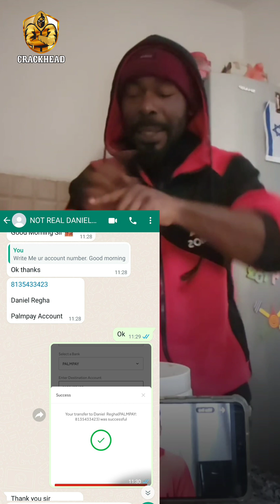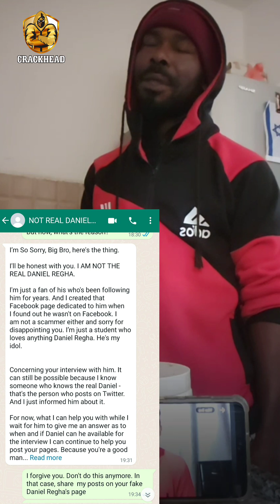HOW I WAS SCAMMED BY "DANIEL REGHA" IN SEPTEMBER, 2023.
* There are so many things that happens on this platform that I refuse to talk about.

* I have not included the person's name or identity because I forgave him.

* However, this topic came up as a result of Daddy Freeze's case with Verydarkman